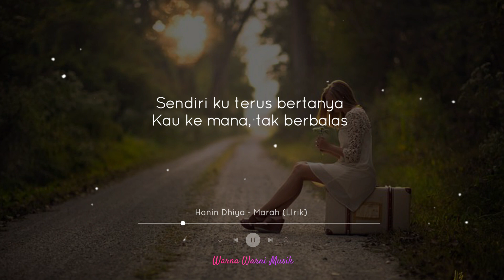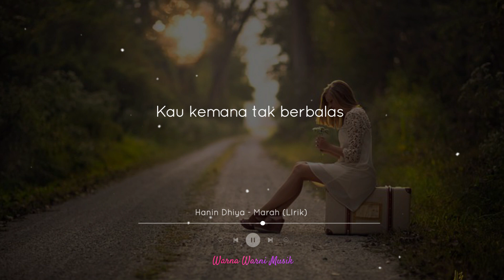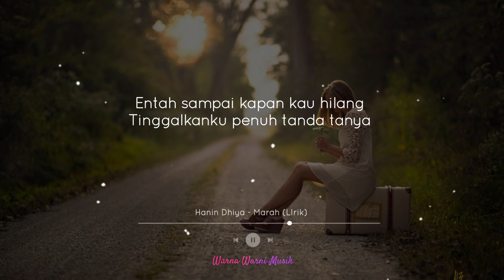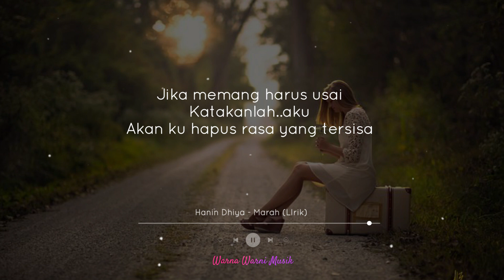Hanin Dhiya - Marah (Lirik)